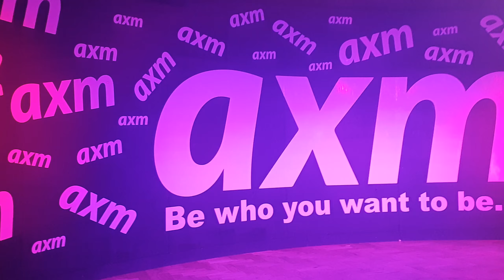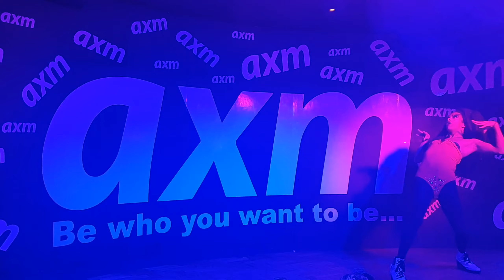Trigger Monster Tuck Rally Qualifier 3rd january 2019 Purina Alpha